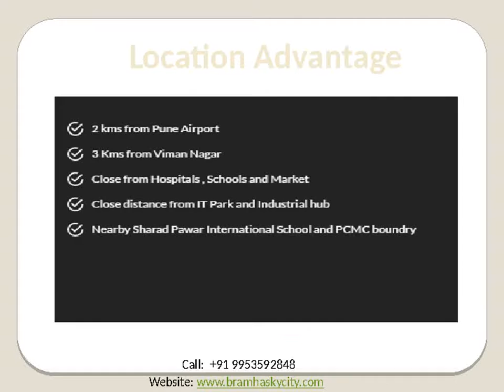Brahma SkyCity Pune| Call +91 9953592848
Bramha SkyCity, which is located in one of the prime localities of the Pune. As the project is marvelous in nature, it is offering distinct residential spaces at the prices range vary from Rs. 50.57 Lacs - 72.09 Lacs. Through the fastest modes of public transport and smooth express passages, you can reach to various remote and nearby locations within no time.